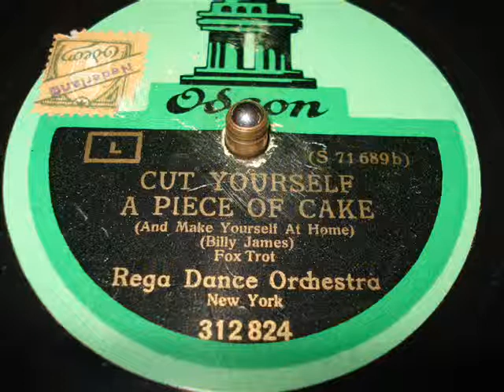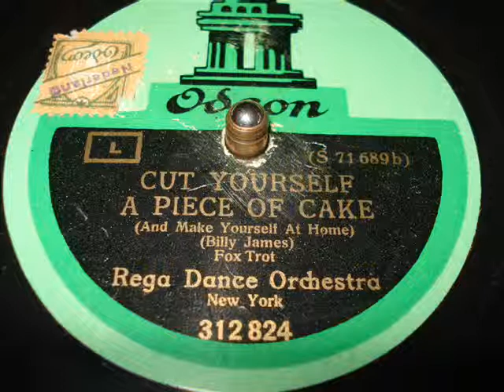Rega Dance Orchestra - Cut yourself a piece of cake